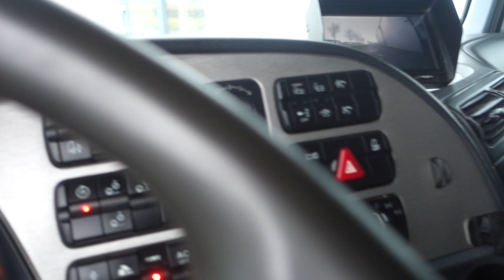ACTROS 3355 8X4 MP3 HOOKLIFT RETARDER